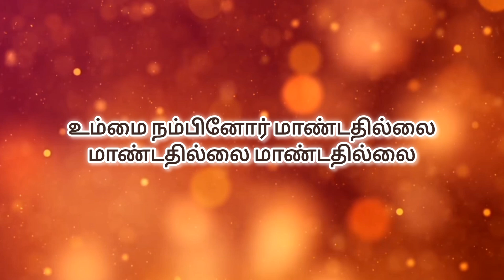337 - உம்மை நம்பினோர் / Instrumental Lyric Video / Livingstone Production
VIDEO EDITING BY : JENIFER

பல்லவி :-

உம்மை நம்பினோர் மாண்டதில்லை
மாண்டதில்லை மாண்டதில்லை - உம்மை

சரணங்கள் :-

1.துன்பங்கள் பலவாய் நெருங்கி வந்தாலும்
தொல்லைகள் எமை அணுகி வந்தாலும்
காக்க வல்லவர் காக்க வல்லவர் காக்க வல்லவர் - உம்மை

2.சிங்கத்தின் குட்டிகள் தாழ்ச்சியுற்றாலும்
பங்கம் வராதென்னைக் காத்திடுவீரே
ஓங்குமே, பலன் ஓங்குமே, எமைத் தாங்குமே துயர் நீங்குமே - உம்மை

3. நிறுத்திடுவீரெம்மைக் களங்கமில்லாமல்
பொறுத்தெந்தன் குறைகள் யாவையுமகற்றி
காப்பீரே என்னைக் காப்பீரே சுத்தம் செய்வீரே முக்தி சேர்ப்பீரே - உம்மை

4.தாரகைபோல் நின்று இலங்கின சுத்தர்
பாதை விட்டோடி மறுத்து வீழ்ந்தாலும் பாதைகாட்டவும் பாதுகாக்கவும் பாதஞ்சேர்க்கவும் வல்லவர் - உம்மை

5.மாட்சியே இன்னும் வந்திடுவீரே மகிமையிலே என்னைச் சேர்த்துக் கொள்வீரே
மன்னவர் நீரே வல்லவர் இன்றும் வல்லவர் என்றும் நல்லவர் - உம்மை